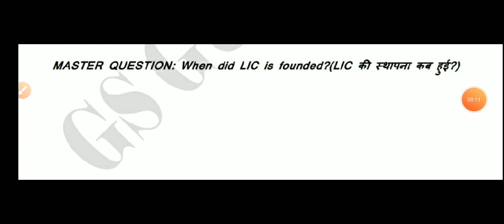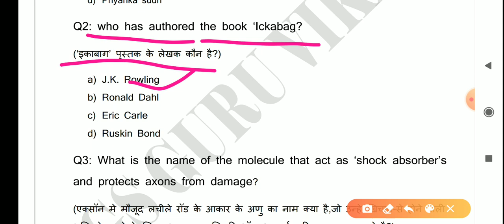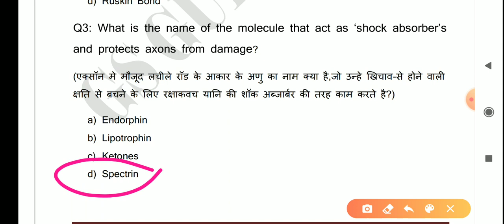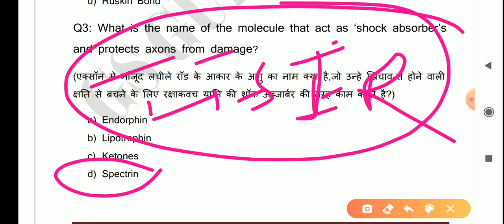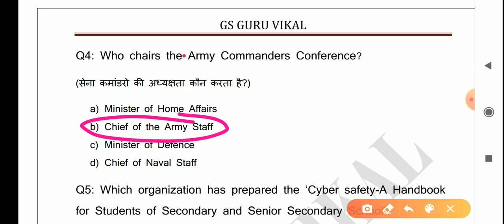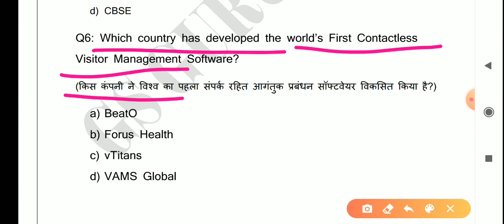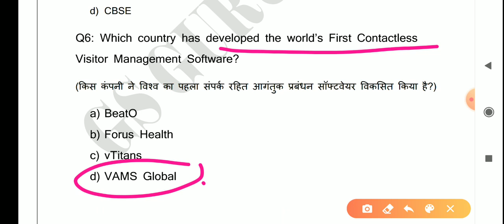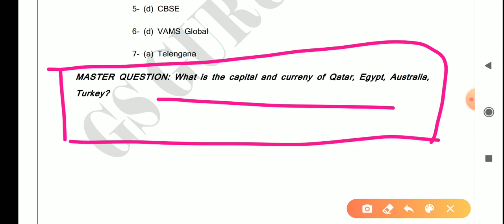Daily Current Affairs 29 may